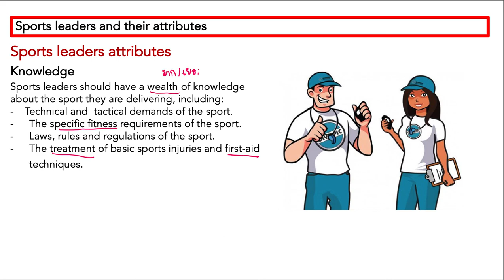Ep.152 Sports leaders attributes: Knowledge คุณสมบัติผู้นำการกีฬาด้านความรู้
Unit 6 Leading sports activity
Sports leaders and their attributes